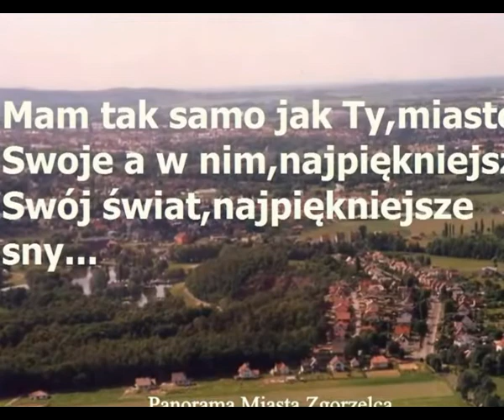MOJE MIASTO ZGORZELEC